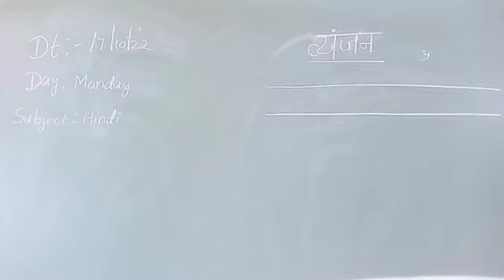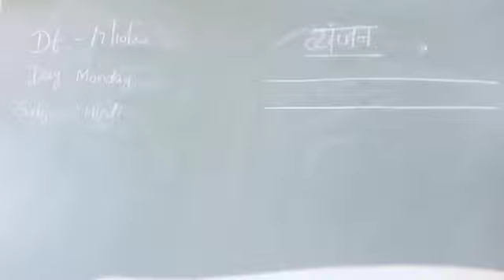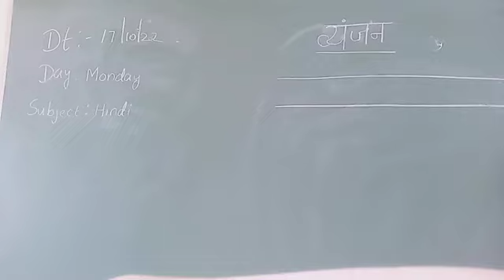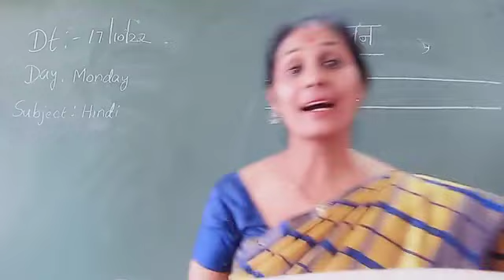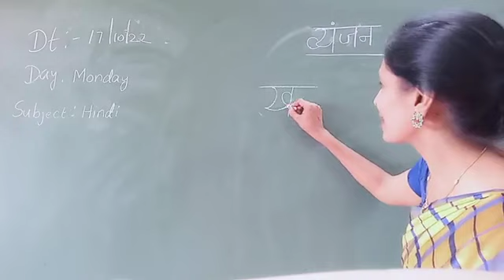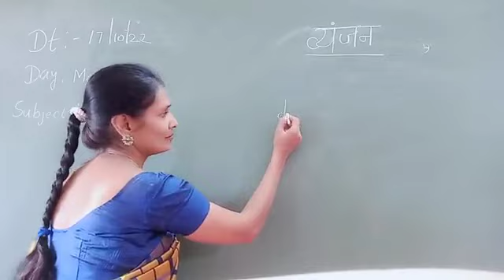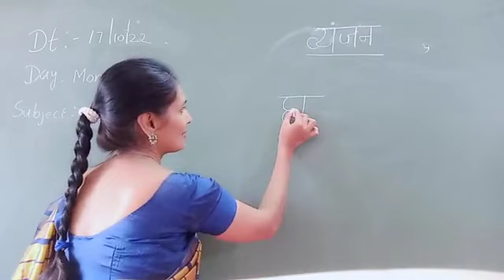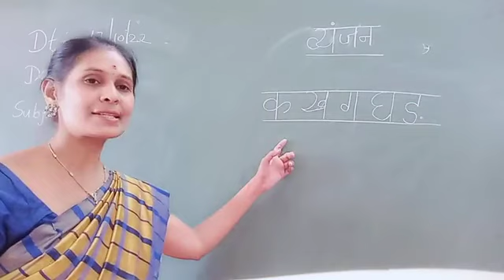Gondia Public School, Gondia